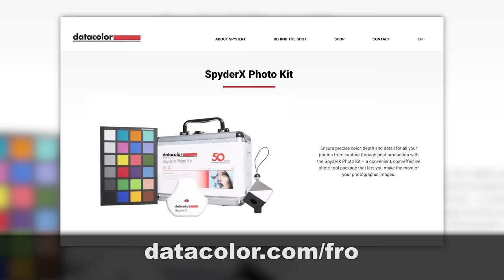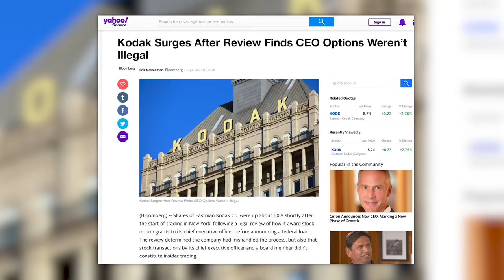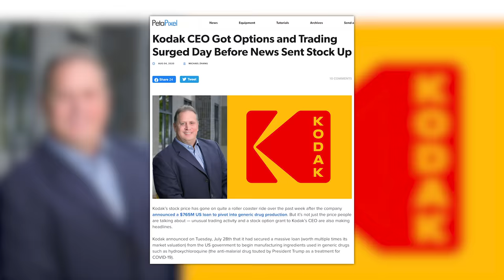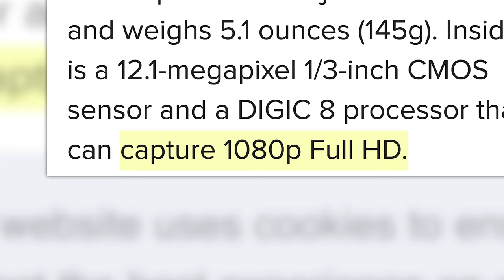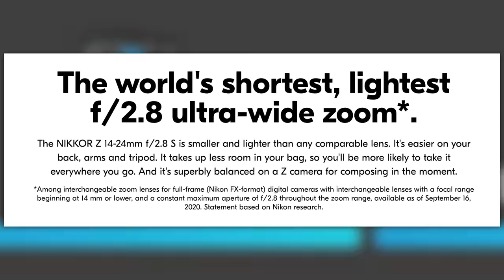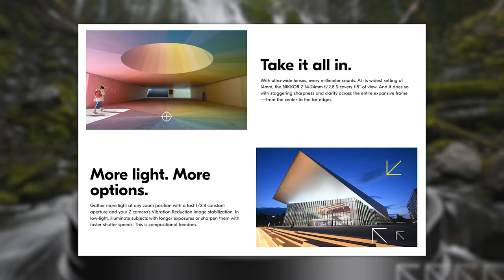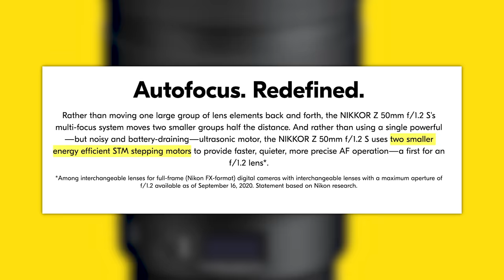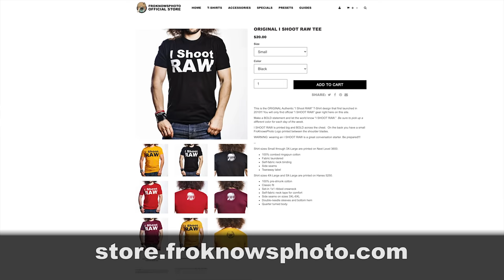NIKON FAILED…AGAIN?! Did Sony MISLEAD Us ALL?!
This FIX is brought to you Datacolor who's celebrating its 50th anniversary. In honor of that, they are offering the SpyderX Photo Kit which normally sells for $400, for only $199 while supplies last. to pick yours up today.

This week KODAK is back in the news in regards to their "insider trading" allegations.  GoPro releases the HERO 9 but what I like even more is the Canon PowerShot ZOOM!!! Nikon releases two new PRO lenses...finally.  But, will it matter in the end if they don't have pro bodies to take advantage of them?  And finally, did Sony mislead everyone with their claim about the NEW a7C???  This is YOUR Photo News Fix.